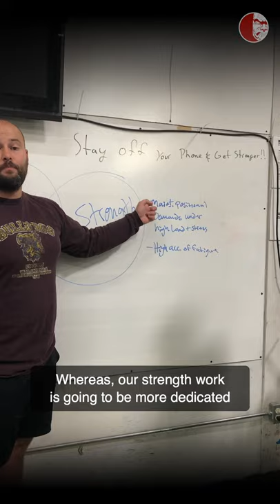The Continuum of Motor Development and Strength for Core Training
We're often asked when the best time to do some of the drills we teach are. We first need to figure out if the drill or exercise is intended for motor development or strength.
Motor development drills should be done prior to training whereas strength drills should be done during or after the training session.
This educational video features content from our Principles of Loaded Movement Course. For more information about upcoming courses, please
Scientific strength training methods combined with a clinically based movement system.
Schedule a FREE Strategy Call and explore our coaching services
2019 Courses:
•Minneapolis | Sept 14-15
•San Francisco | Oct 5-6
•Las Vegas | Nov 9-10
•Portland | Nov 30-Dec1